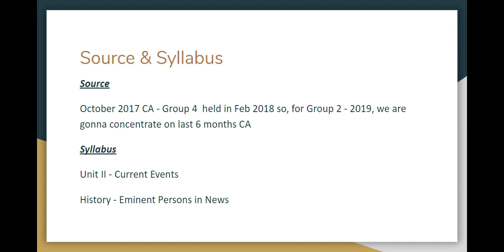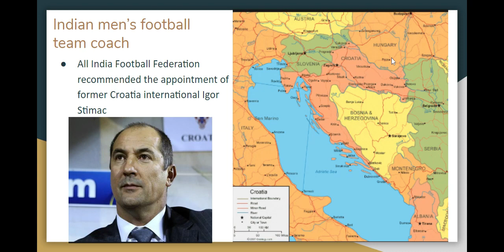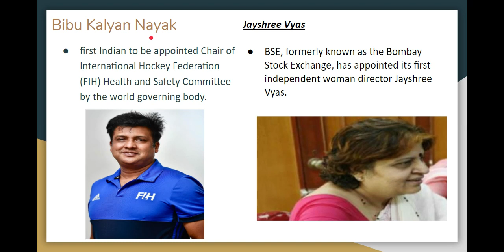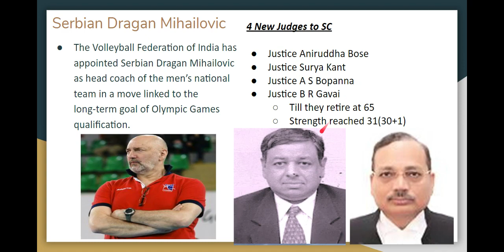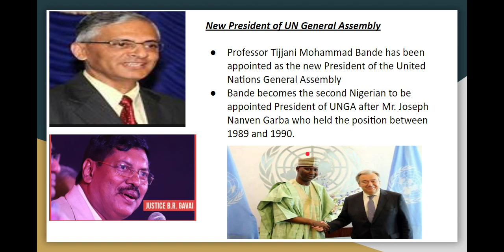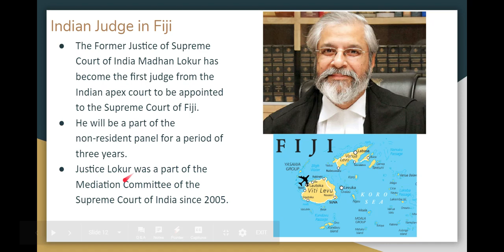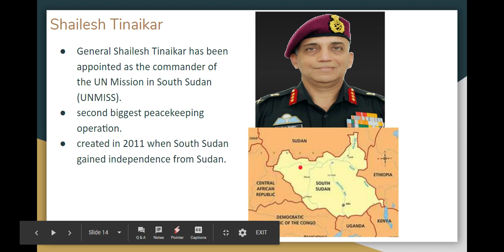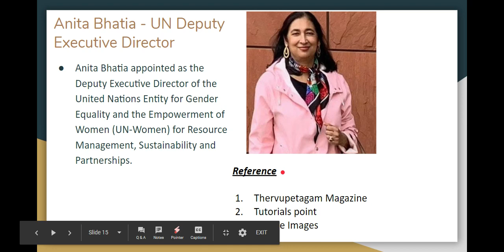Eminent Persons in News - TNPSC Syllabus - May 2019 - Part I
188. Who among the following has been appointed as the Deputy Director General for programmes of the World health organisations?
Nisha Desai Biswal
Dineshwar sharma
Soumya Swaminathan
Gautam Bewbawala

Source & Syllabus

Source
October 2017 CA - Group 4  held in Feb 2018 so, for Group 2 - 2019, we are gonna concentrate on last 6 months CA

Syllabus
Unit II - Current Events
History - Eminent Persons in News

Topics Covered
Indian men’s football team coach
First Woman Referees
Major General AK Dhingra
Nandan Nilekani
UN Youth Ambassador for SDG 16
CWRC
Bibu Kalyan Nayak
Jayshree Vyas
Professor Mats Malm
Serbian Dragan Mihailovic
4 New Judges to SC
New President of UN General Assembly
Indian Judge in Fiji
Advisor - Finance Commission
Shailesh Tinaikar
Anita Bhatia - UN Deputy Executive Director

Reference

Thervupetagam Magazine
Tutorials point
Google Images